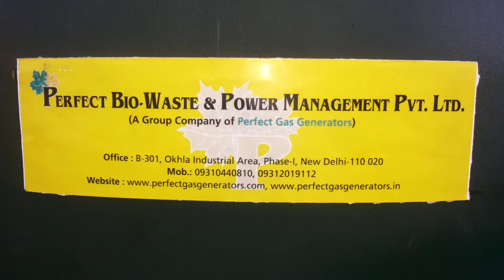How to produce Cooking gas and Electricity from Portable Home Biogas Digester / Small Biogas Plant?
PERFECT BIOGAS PLANT & BIOGAS GENERATOR

PERFECT BIO-WASTE AND POWER MANAGEMENT PVT LTD

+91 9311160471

PERFECT BIO-WASTE AND POWER MANAGEMENT PVT LTD has developed a 4.5 Cubic meter Portable and Compact Bio Gas Digester designed considering the Irrigation need of Small Farmers and Cooking need of  small villagers. Very soon would attach this model with 3 kVa Bio Gas Generator out of which a farmer can get 2.4 Kw of Electricity for 3 to 4 hours daily and also Organic Manure for his Small Agricultural Land. The unique features of this Portable Bio Gas Digester are: Inbuilt gas storage system, Constant pressure in gas supply, Compact and Mobile, Durable and Efficient etc.